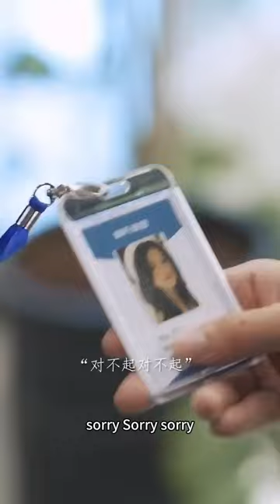The Beggar Picked Up By The Roadside Is The Ceo Of The Company|Chinese Drama|Korean Drama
Drama#Romantic Drama# Love Story#Chinese drama#Korean LoveStory Rest assured that this video is an original skit that we have crafted with care, without any bad behavior, and in full compliance with the YouTube Community Guidelines.